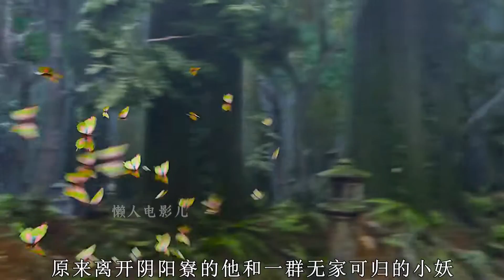【懶人解說】人和妖共存的世界|悲催男主人界排斥他|妖界也容不下他|奇幻片《侍神令》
影片介绍：《侍神令》又名:  阴阳师 / 阴阳师电影版
穿行于人妖两界的阴阳师晴明，因与一众妖怪缔结契约，酿成大祸，深陷危机。而与此同时，妖皇势力正卷土重来，一场恶战一触即发。在风云突变、局势动荡的危急时刻，晴明恍然发现，自己人妖混血的身份，竟是这一切灾祸的关键.

看电影，听故事，欢迎来到【懒人讲电影儿】！
如果想看更多好看的系列电影，可以在解说视频下面给我留言哦。
解说推荐中、日、美、韩全球各国电影和综艺，你想看的电影和综艺都在这里哦！
电影不仅生活的必需品，还是生活的调剂品！